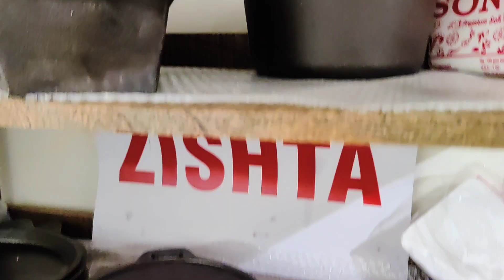Indian Traditional kitchen organic soap stone, brass, bronze cast iron,copper collection Palm leaf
countertopammikal

Zishta
Tnagar

kitchen Orgainsers / Wall mount Organisers / Stainsteel Organisers / Storage Drawyers Organisers sets / Designer saree Covers / Regular Cloth Bags / Wardrobe Storage Organisers / Jewellery Case Organisers with Adjustable Dividers / Transparent Organisers / Expandable Adjustable Fridge ORGANISERS / Undershelf Fridge ORGANISERS / cosmetic storage box multifunctional Desktop / organisers Holder with Drawyers / Kitchen Sink Organisers / Acrylic Cosmetic Makeup lipstick Organisers Holder / Foldable Hanging Purse Handbag Organisers / Hook Hangers / stainsteel Door organisers / Multipurpose Organisers / Multipurpose Corner Sink Wash Basin / Wall mounted Mop / Non woven Double sided Jewellery organisers / Medicine organisers / Non woven skirt Stackers / Underware Storage baskets / plastic kitchen sink orgainsers Corner Tray / Lipstick Organisers / Organisers with 6 compartments / mobile stand table stand Table organisers / Fridge Storage Basket Shelfs Organisers Racks / Flower pot stand / Utensil holder /Cupboard space orgainsers

6pcs silicon lids/silicon funnel/fish scelar/tea wooden spoons/shower caps/knife sharpners/pill box with water/bottle stoppers/stainless bottle stoppers/silicon brush/silicon saptula/scrubbers 4pcs/silicon sink drainers/silicon oil funnel/silicon tea bag/fridge stickers/jumbo combs/shower tap/leaf pluckers/massage bags/egg slicers/measuring spoons/stainless steel gas brush/coconut brush/icing set/stainless measuring cups/cloth rope/drywrap/hair wrap/cake scrapper/wodden dutta/baby paruppu mathu/plastic sink drainers/silicion heat mat/tiny sinkjali/silicon pot holder/snack clip big/fridge lock/basin tap filter multifunctional/food bag clips/cloth hanger/copper small sauce pan/multiusehanger/4pcs multi brush/80ml glass jar/door stopper/carry bag holder/toilet cleaner/s hooks/plastic hooks/S coloured hooks/vacum hooks/advanced stainless steel hooks/drawer partition/apron/shawl hangers/water dispenser cover/glover/foldable silicon baskets/vaccum compression bag/cylinder cover/layer clothes washing bags/ice bags/machine for laundry/laundry bag/tailoring scissors/door patti/chave extensivel/silicon gloves/silicon sink baskets/cloth hanging  baskets/wallpapers/foammat/frigde covers/ fridge covers/microwave covers/shower caddy/foldable racks/apple corer peeling knife/knife/zipper bags/fridge covers/kichen oil stickers/masks/shoe holders/small idly plates/tattu idly plates/peelers/spray bottles/idly makers/long brush/tadka pans/phulka stand/cloth clips/sauce pans/lid covers/hair brush cleaner/jara wood/bottle cleaning brush/ slicion baking moulds/mobile stand/masher/pappad/stainless peeler/wooden masher/pooja bell/stainless steel pizza plate/finger guard/mini spons/fork/dosa karandi/oildipperslotta/amb spoon/baby spoon/aluminium baking moulds/boondi karandi/skwers/agarbatti dabbi/teastainers/jalli karandi/cakestand/bamboo tray/sinkmat/fridge mat/placemat set/sink cleaningspring/stainless steel pan without lid/hammerd sauce pan/plastic chopping board/shAWL HANGERS/dish drying mat/lemon squeers/pizzacutters/pineapple cutters/geaters/cheese graTERS/ANGULAR PEELERS/slicon baking mat/wooden heat pad/lighters/